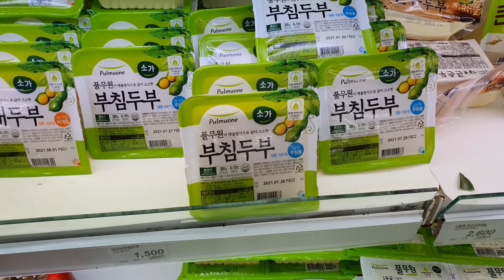🥘킬바사스팸부대찌개+계란말이먹방🍳 킬바사에 스팸한통 때려박은 부대찌개(Ft.소주,맥주) MUKBANG ASMR EATINGSHOW REALSOUND 요리먹방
❤✨ 자막을 원하시는 분들은 오른 쪽 아래에 있는 설정버튼(톱니바퀴모양)을 누른 후 활성화해서 시청해주세요! ✨❤

안녕하세요 미짱이에요 🥰
오늘의 메뉴는 부대찌개와 계란말이 입니당 😁
집에서 하루종일 뒹굴뒹굴하다가 저녁시간이 되니 배도 고프고 부대찌개가 너무 땡겨서 마트로 출똥 💃
팬에 스팸, 두부, 팽이버섯, 양파, 대파, 김치, 킬바사,  베이크드빈2스푼, 미리 만들어 둔 양념장(고춧가루2T 고추장1/2T 된장1/2T 국간장1T 멸치액젓1T 후추 톡톡) 넣고 사골곰탕, 물 추가해서 팔팔 끓이면 완성 ! 🥘
부대찌개는 재료 때려넣고 끓이기만 하면 돼서 참 좋은 것 같아요 😉 국물 넘 맛있 .. 😎
계란말이는 전엔 꽤 성공적이었는데 이번엔 불 조절 실패로 난감..당황..😂 그래도 맛은 있었숩니다 ㅋ.ㅋ
편안하고 안전한 주말 보내시고 더위! ㅋㄹㄴ! 잘 이겨내자구요..🤬 감사합니다 💛

요리먹방 요리브이로그 쿠킹브이로그 モッパン モクバン Мук-бэнг#부대찌개먹방#킬바사먹방#햄먹방#소세지먹방#찌개먹방#spicyfoodmukbang#koreanfoodmukbang#amsr#eatingsound#realsound#여자먹방#혼술#cookingvlog#cookingmukbang#mukbangvlog#vlog#sausagesoup#전골먹방